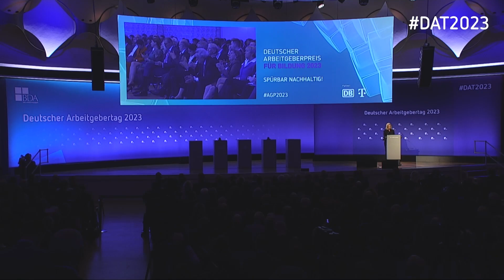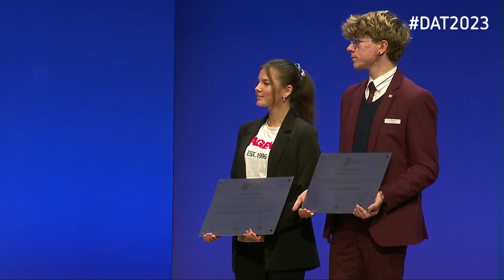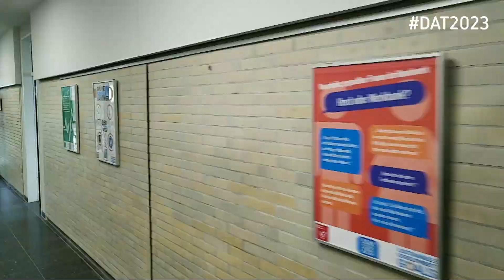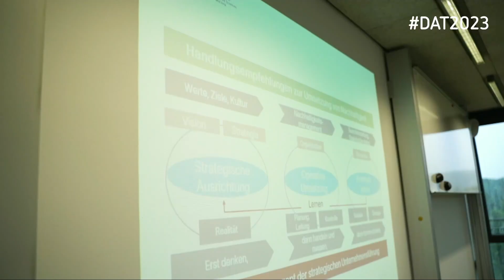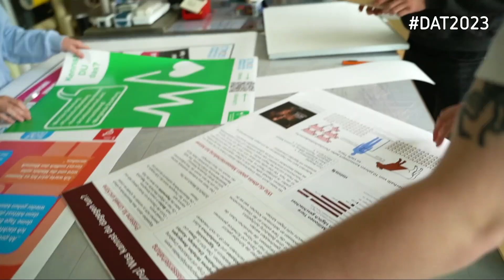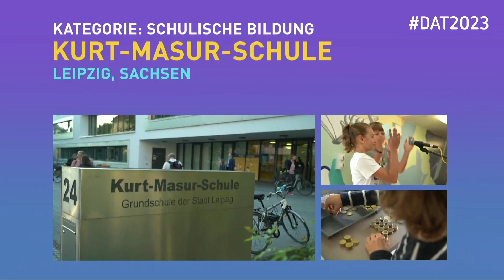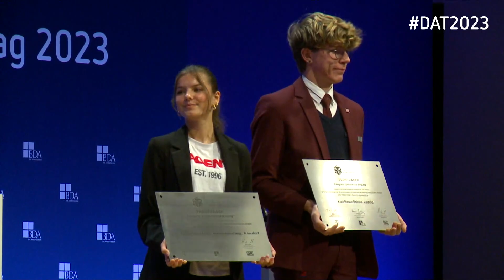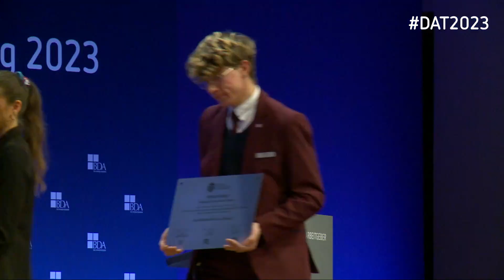Deutscher Arbeitgeberpreis für Bildung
Verleihung des Deutschen Arbeitgeberpreis für Bildung auf dem Deutschen Arbeitgebertag 2023.